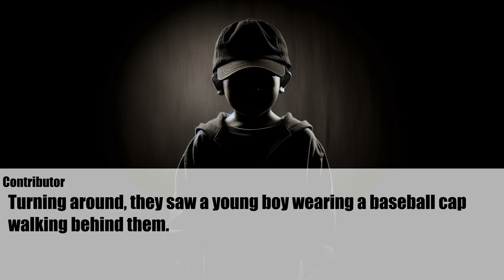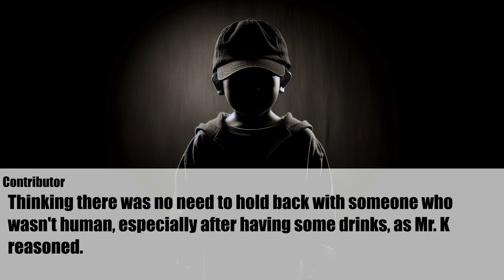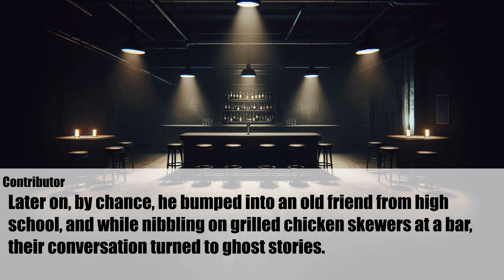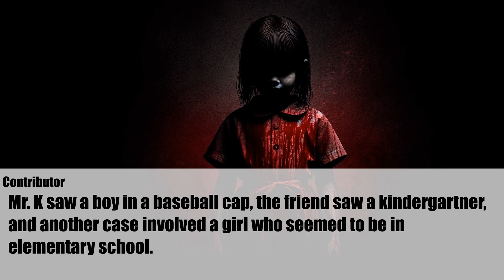Similar Ghost Stories | Ghost Horror Story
Your support means a lot to us. Also, we'd love to hear from you!We're always looking to improve and your input is highly valued.

◆Original Thread
How about we collect scary stories that are so terrifying they're not even slightly funny? 10
Licensed by 5ch

◆Our Mission
We are passionate about sharing the unique atmosphere and structure of Japanese horror tales with audiences beyond Japan.
Our goal is to highlight the richness of Japanese horror narratives through this channel,
showcase their influence on the artistic value of foreign films and literature,
and promote appreciation for these incredible stories worldwide.

To achieve this, we source stories from Japan's horror-rich 2ch discussion board,
translate them to be easily understandable for our global audience, and use engaging visuals and subtitles.
We are committed to creating content that is both informative and highly entertaining.

scary stories, scary true stories, true creepy stories, japanese horror stories